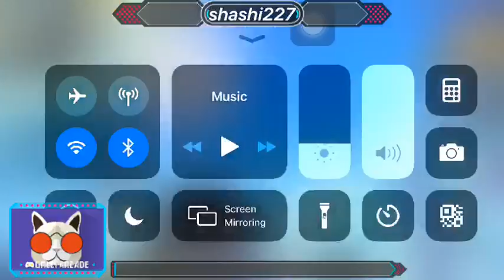PUBG mobile live streaming telugu shashiYT PMCOFINALS weekend dinner